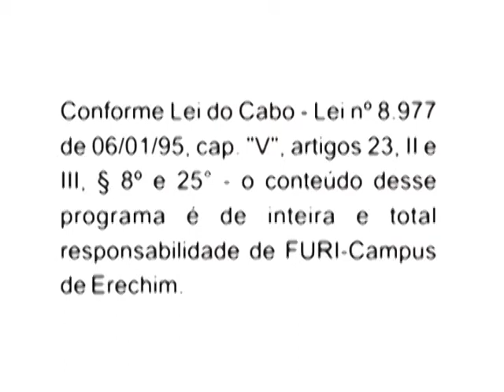291ª Expressão Universitária - 03/11/2014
- Congresso Nacional de Enfermagem debate o cenário de urgências e emergências
- Jornada de Farmácia indica aos acadêmicos as oportunidades de crescimento profissional
- Acadêmicos de Fisioterapia provam que é possível ajudar as pessoas a terem uma melhor qualidade de vida